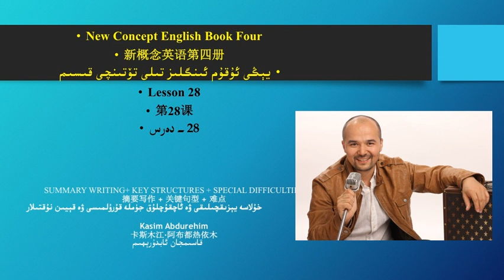يېڭى ئۇقۇم ئىنگلىز تىلى 4- قىسىم 28- دەرس خۇلاسە يېزىقچىلىقى ۋە جۈملە قۇرۇلمىسى